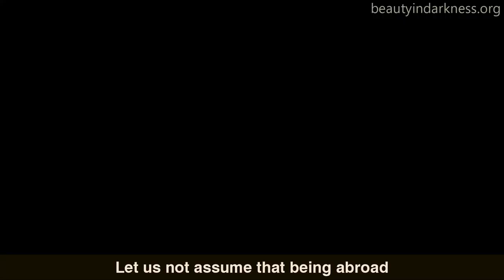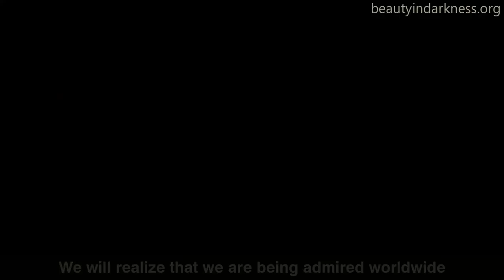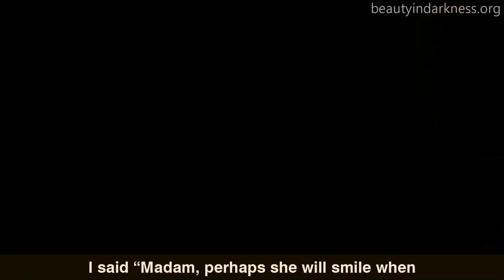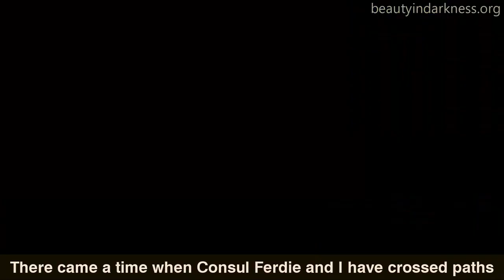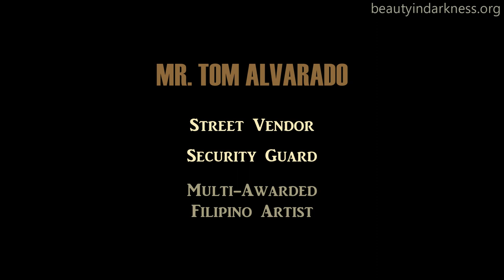The life story of Mr. Tom Alvarado (Street vendor turned multi awarded filipino artist)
Let us hear from Mr. Tom Alvarado himself, as he shares his journey from being a young street vendor to being a security guard and how he became a multi-awarded Filipino Artist abroad. Truly a beautiful, inspiring story of a good man, with a strong heart. The struggles did not deter him from being just and fair, instead, he took them as an inspiration to express using his art, paving the way for his numerous achievements.